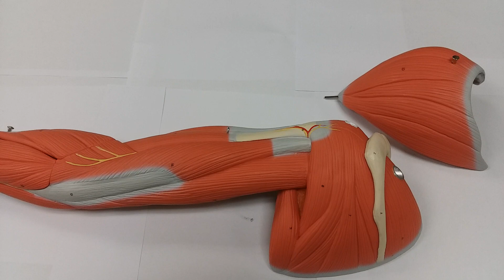Intro to shoulder:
Brief overview of superficial shoulder muscle locations.
Muscles: Infraspinatus, deltoid, teres major,  teres minor, supraspinatus